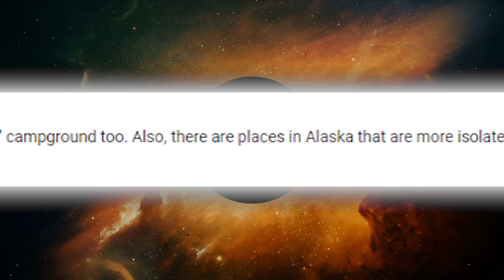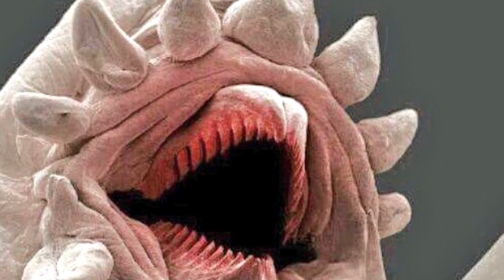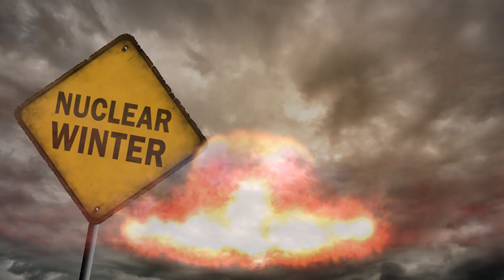Strange Creatures That Could Survive The APOCALYPSE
Animals have been on earth much longer than humans have and some of them have survived doomsday scenarios in the past. Many of these things we’re about to mention have made genetic adaptations to coexist with humans and scavenge off of our unused resources. Many animals that we’ve tried to exterminate have become resistant to our methods of getting rid of them and it looks like they could outlast us in the future. From stuff that can survive in hot lava, to things that can withstand the most radiation here are creatures that will survive the apocalypse

5.Scorpions
While it’s not 100 percent certain, it seems as though scorpions are not harmed by ultraviolet radiation, in fact, it only makes them glow. It’s just UV rays they can survive, but nuclear radiation as well. With the skeleton on the outside of the body, these things are built tough too. We all know the possibilities of an apocalypse being ushered in by nuclear war. They are also known to survive a large range of different habitats and live on every continent on earth besides antarctica. Some scorpions can actually be brought back to life after being completely frozen in ice. This would allow them to survive what’s known as a nuclear winter, which is when a large amount of soot and smoke in the atmosphere usher in freezing weather. Scorpions have lived on earth more than 400 million years and have survived the apocalypse before.

4. A Tree Lobster
Never heard of a tree lobster before? That’s okay, they were believed to have  been extinct for the past 80 years until one was found on this remote island between Australia and New Zealand. Due to the remoteness of the their habitat and the toughness of their exoskeleton, they appear to be good candidates for survival during the apocalypse. It’s jagged shape makes it impossible for humans to live, so that could be why it’s still alive. The giant rock island drops off at a near 90 degree angle making it possible for other creatures to live but somehow the tree lobster found a way to survive.The tree lobster is in fact a flightless insect about the size of a human hand. The scientist you see in the photo, decided to explore this area since some scientists claimed to have seen evidence like droppings, that might prove their existence. This has to make you wonder, what other animals could still be out there that we once thought were extinct.

3.Shellfish
Having any kind of shell on the exterior of your body will greatly increase your chances of surviving during the apocalypse. Shellfish like clams, mussels, oysters, shrimp, lobsters etc are extremely resilient creatures who will be around a lot longer than we will. Horseshoe crabs for example have been around for at least 450 million years and have survived 3 major extiction events throughout history.  RAdioactive shellfish have been found to thrive in areas where nuclear waste has been leaked such as Runit Island. While this contaminates food supplies in humans, the shellfish seem to stay alive. In many cases, they can still survive more than 3 times the radiation that a German cockroach can. After the fukushima disaster, many were wondering if the sushi would be safe to eat and many groceries had to be checked for radiation. Should be less concerned about global warming and more concerned with nuclear waste leaking into our ocean?

2.The Fruit Fly
Removal of flies is already difficult enough and even a nuclear apocalypse might not be enough to take them out completely. There’s really only one other insect out there that can survive as much radiation as a cockroach and that’s your typical fruit fly. In fact, in recent studies, it showed that female fruit flies might even be able to increase their lifespan by being exposed to doses of radiation. It takes about 64000 rads to kill a fruit fly which actually makes it much better than the cockroach. Since many flies are born in rotting or decaying flesh, the apocalypse should be the perfect environment for them to thrive in. The fruit flies lethal dose 64 times better than humans, making you wonder if there are some fly-headed aliens out there somewhere who are used to that exposure. In addition to that, flies also certainly have the ability to spread the zombie apocalypse some day in the future.  They’ve already been known to be to spread things like typhoid fever and tsetse fly can spread the sleeping sickness in africa, which seems rather zombie like in sense.

1...